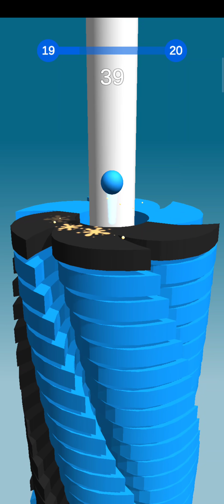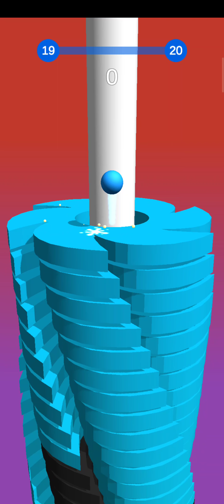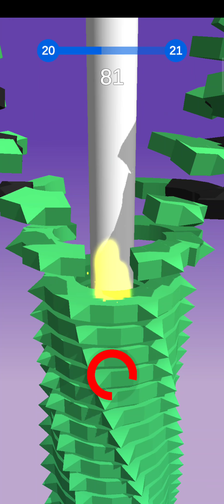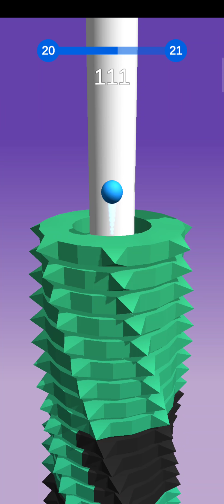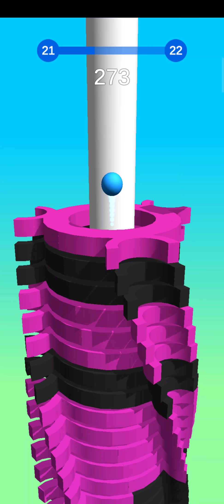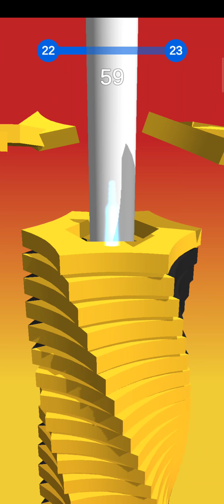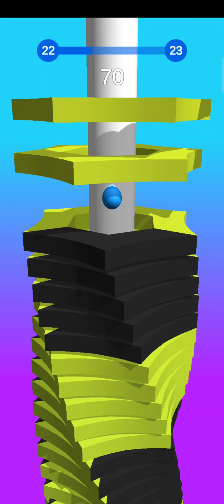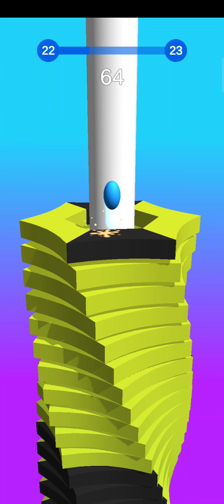Stack Ball 3D - walk-through level 15 - 20 Android IOS gameplay